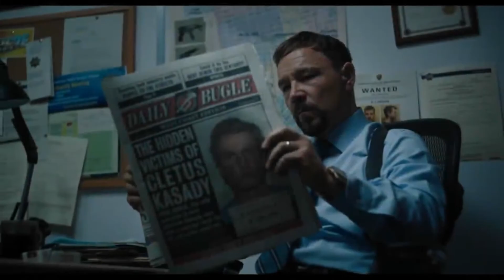The best 2021 Marves movie trailer